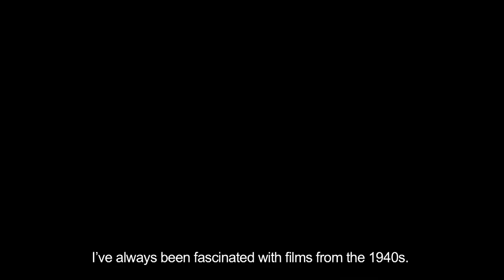Iolanta / Bluebeard's Castle: 2014–15 New Production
A preview of Mariusz Trelinski's new production of Tchaikovsky's "Iolanta" (a Met premiere) and Bartók's "Bluebeard's Castle," starring Anna Netrebko and conducted by Valery Gergiev. Opens January 26, 2015.